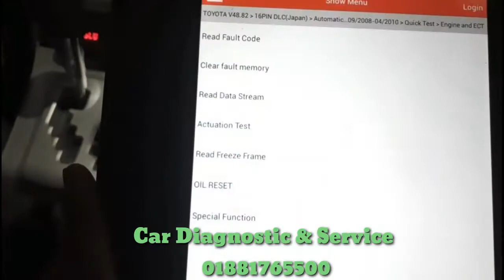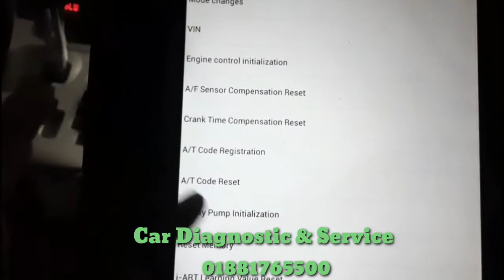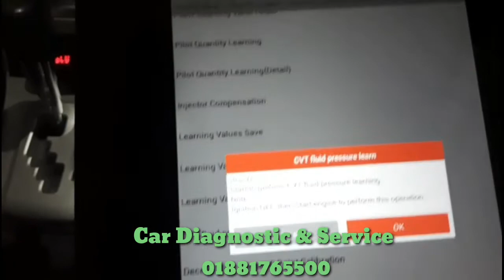Axio Happy Client Review....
Axio happy Client Review...Service Related...